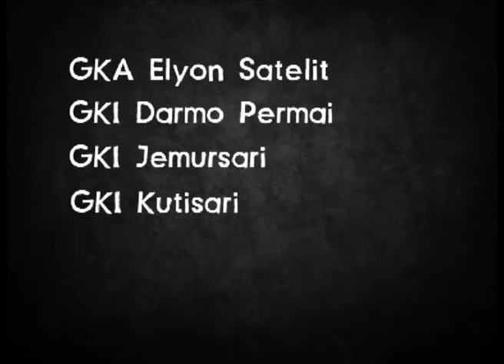FOF 4 - Christmas Concert / Petra Christian University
Powered by APMG Petra Christian University